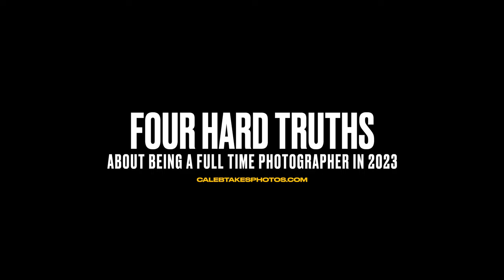The BRUTAL Truth about being a Full Time Photographer in 2023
Being a full time professional photographer isn't easy. Do you have what it takes?

Before you dive into the world of professional photography, it's crucial to know the realities you'll face on this creative journey. In this eye-opening video, we're breaking down 4 harsh truths that every aspiring full-time photographer must be aware of.

If you found this video helpful, don't forget to hit the like button, share it with your fellow photographers, and subscribe to our channel for more insightful content on mastering the art and business of photography in today's ever-evolving world.

Boudoir Photographer | Bend, Oregon | Caleb Takes Photos.